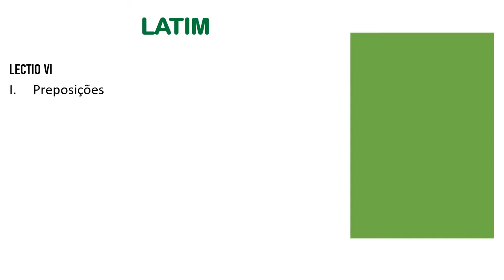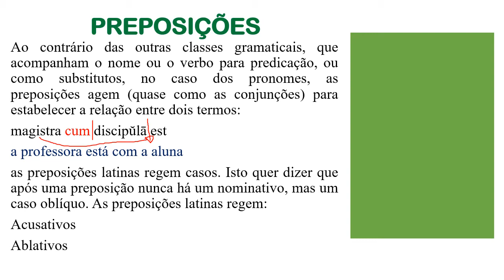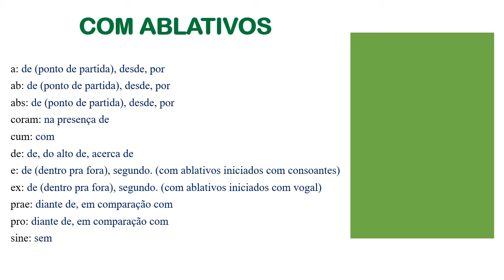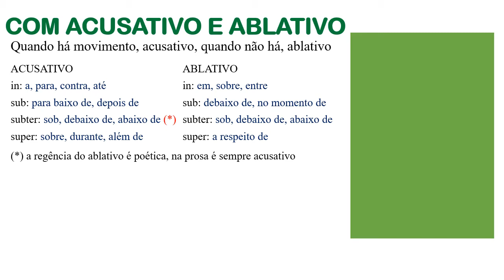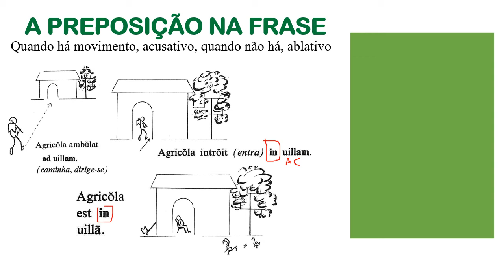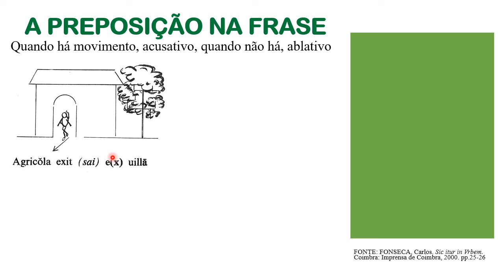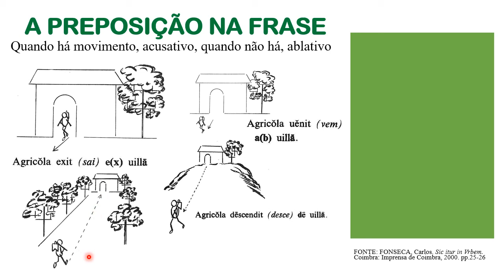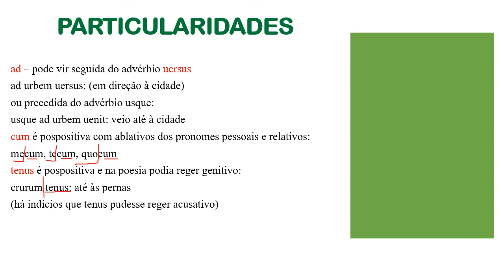Lectio VI Preposições latinas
sexta lição da disciplina de Língua Latina I da turma extra do curso de Letras do Centro de Estudos Superiores de Parintins, da Universidade do Estado do Amazonas. Período 2021/1
Prof. Dr. Weberson Grizoste